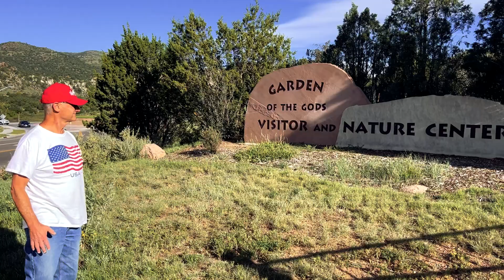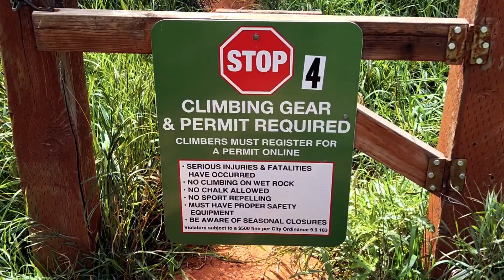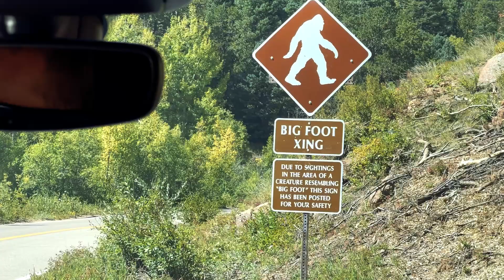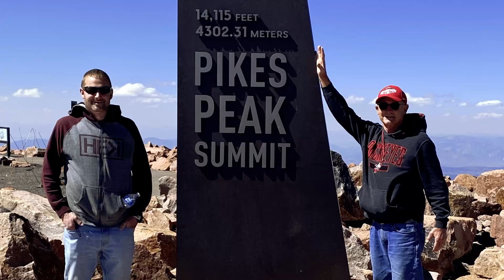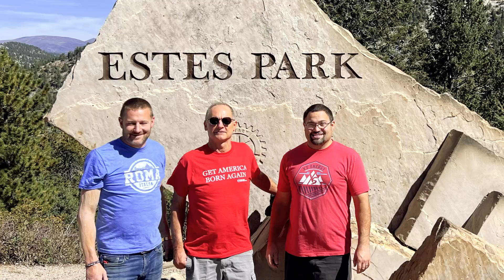Real American Tourist - Colorado Springs